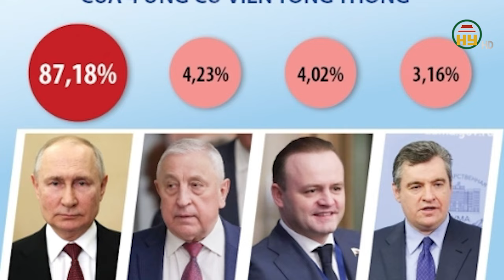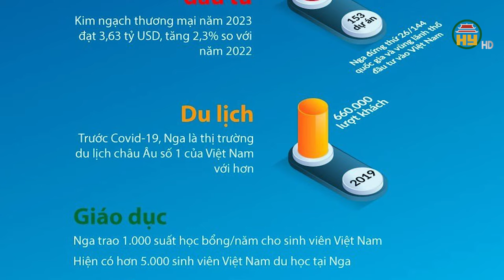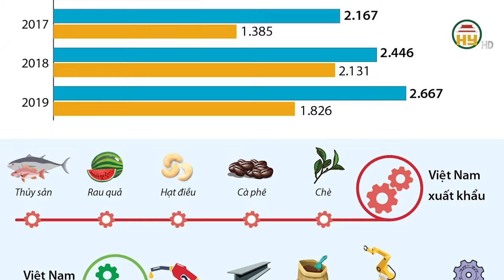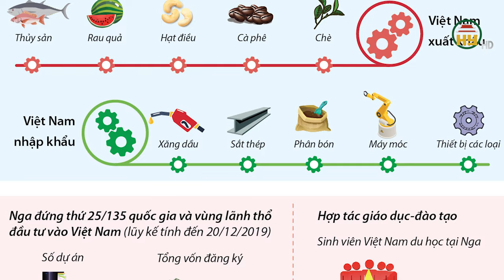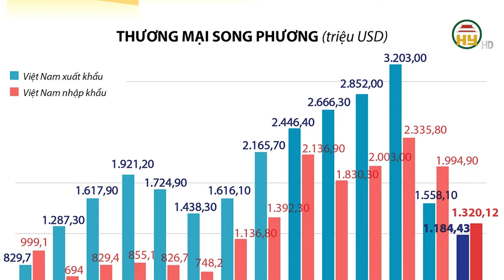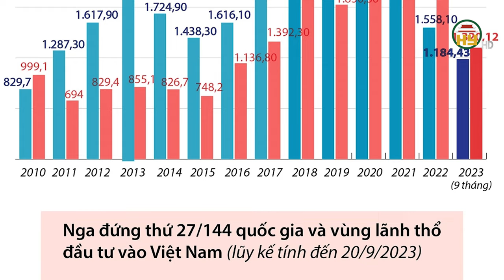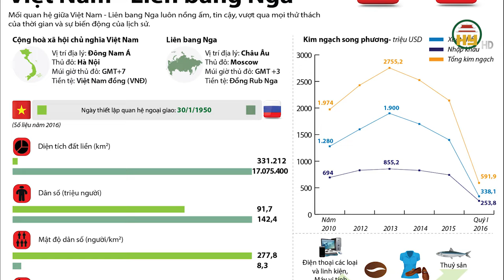Thông điệp từ chuyến thăm của Tổng thống Putin tới Việt Nam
Hưng Yên TV | Thông điệp từ chuyến thăm của Tổng thống Putin tới Việt Nam

Địa chỉ: 164 Nguyễn Văn Linh, thành phố Hưng Yên, tỉnh Hưng Yên
Tiktok: Truyền hình Hưng Yên
Facebook: Đài Phát thanh và Truyền hình Hưng Yên
Zalo: Đài PTTH Hưng Yên